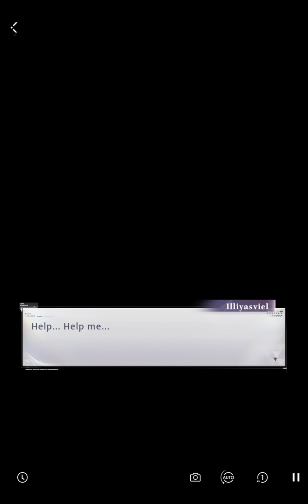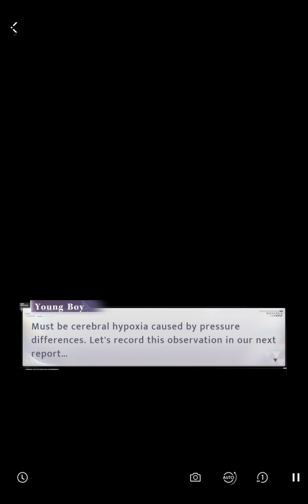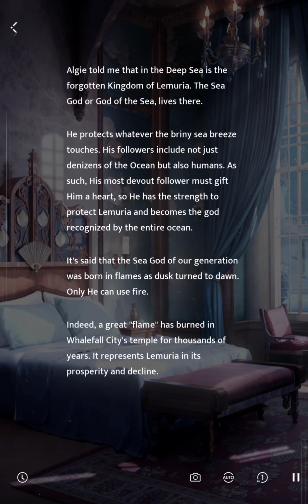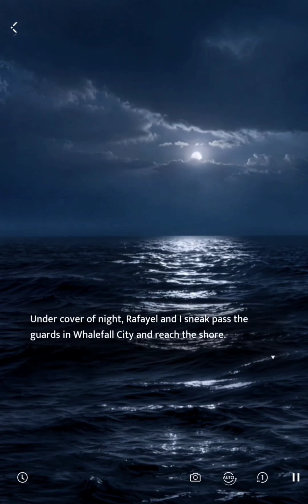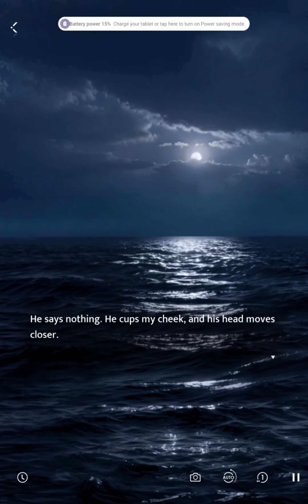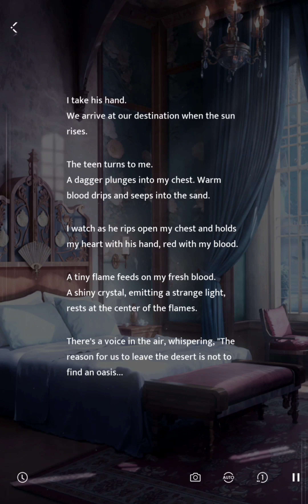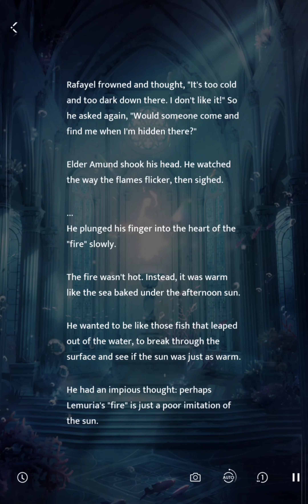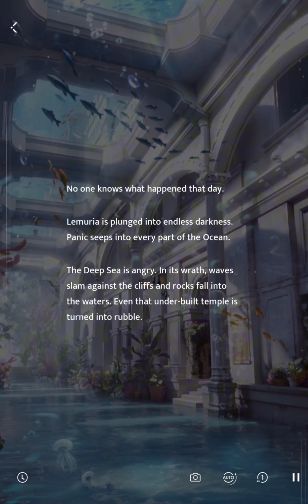Love & Deepspace | Rafayel Forgotten Sea Full Myth Story [Eng Dub]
Hello guys, welcome to another video of Love and Depression! Today we getting kicked off ships and cliffs, grab your popcorn and drinks cause this is gonna be a long video...